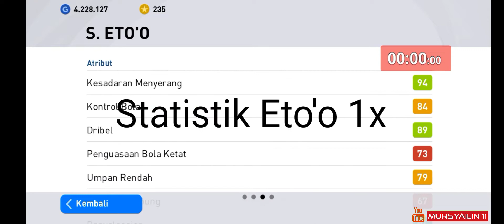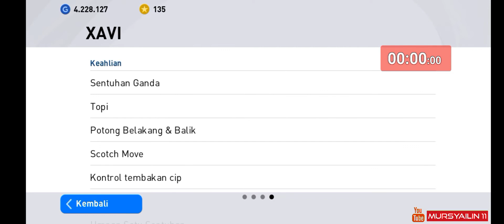Cara Mendapatkan Iconic Moment Xavi - Iconic Moment Barcelona Pes 2021 Mobile‼️